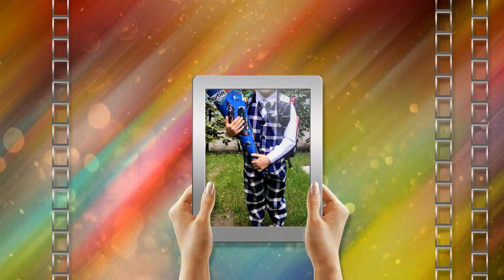Martin einschulung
Chúc Mừng